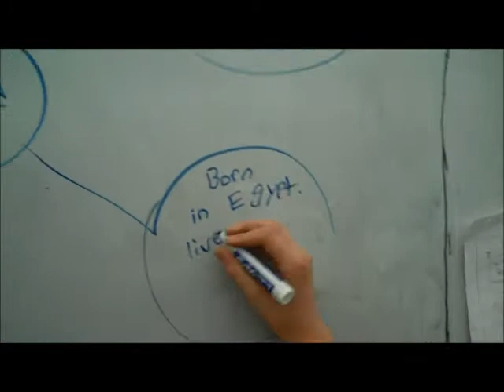Euclid Class 4